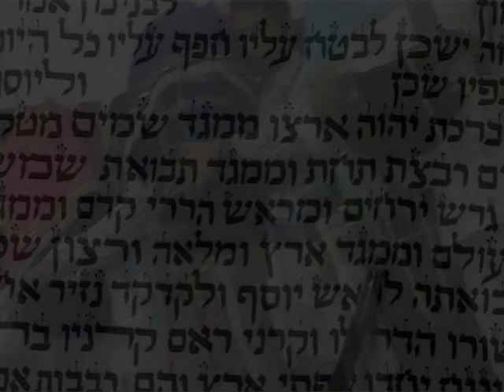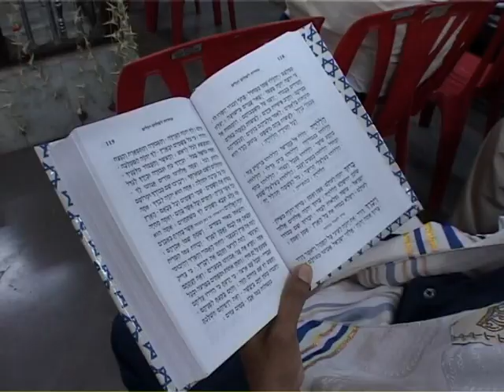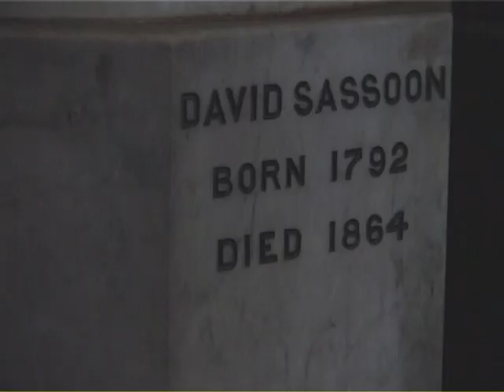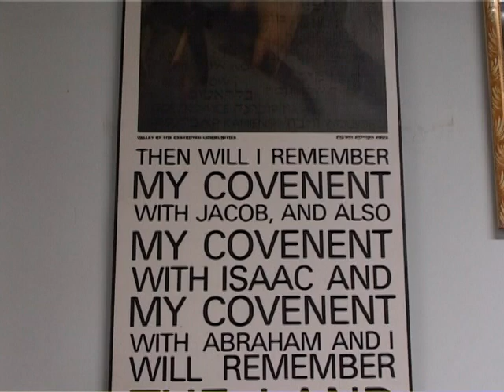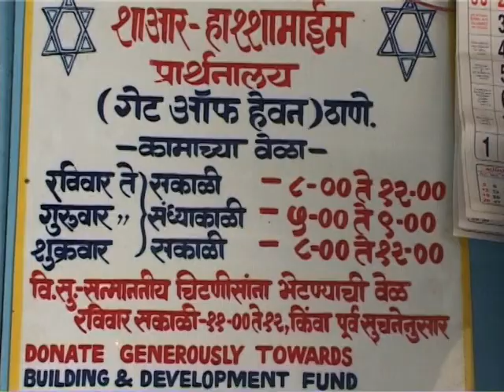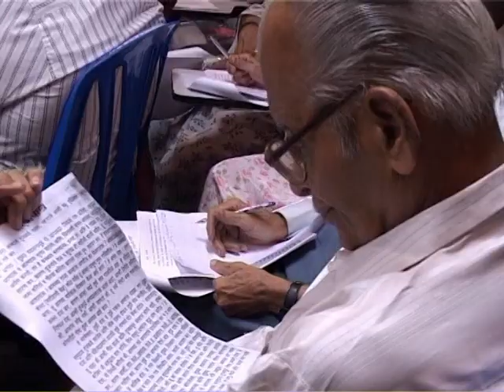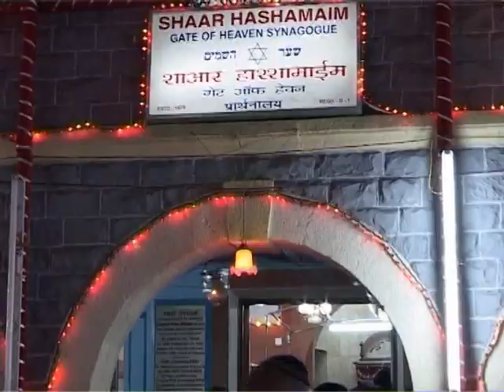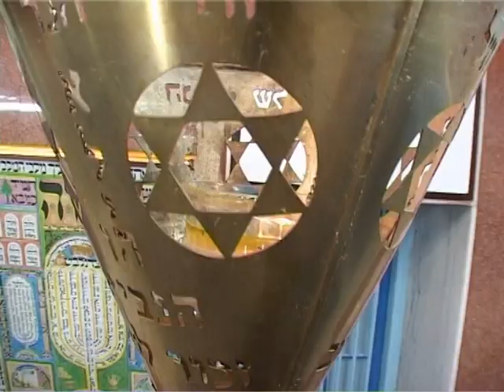THE BOMBAY JEWS- Part#1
A Documentary on the Jewish People of Mumbai, India.